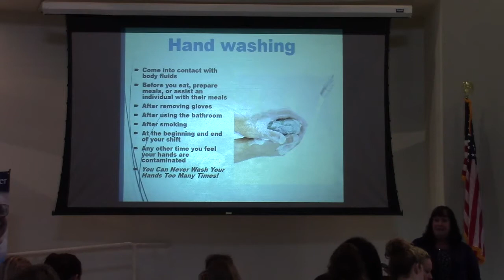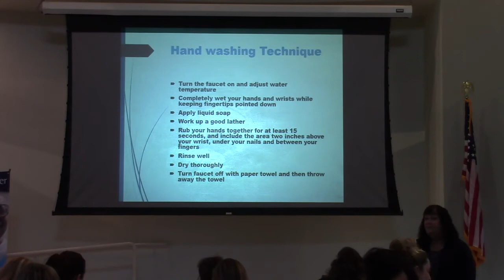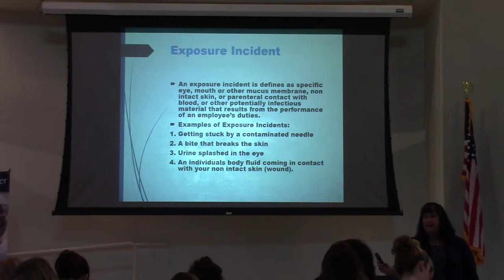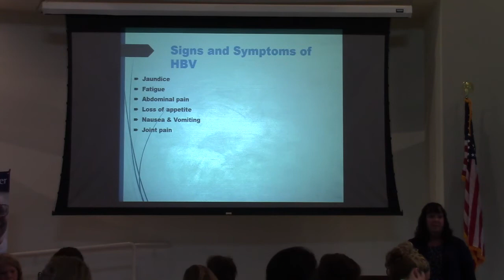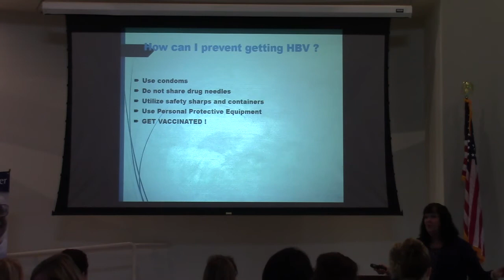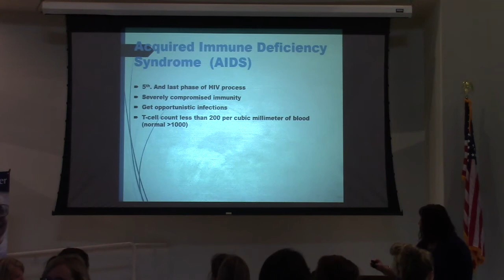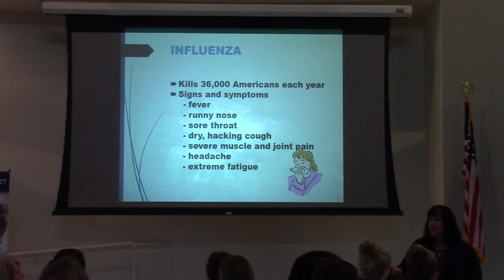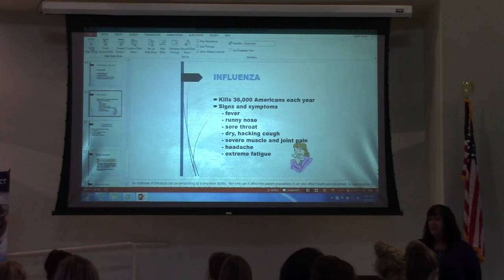September 2017 In-Service: Infection Control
Once you have watched this video, please see Wes for the test.